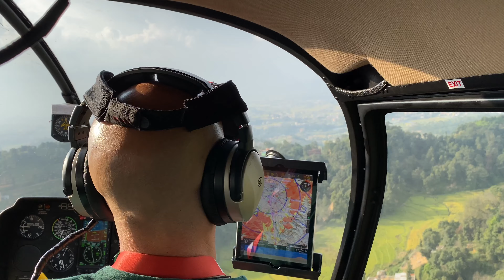OUR FIRST HELICOPTER FLIGHT | LUKLA TO KATHMANDU HELI FLIGHT | PRABHU HELICOPTER | NEPAL